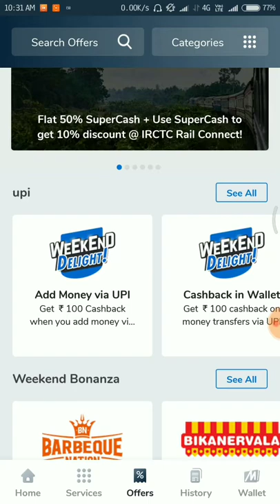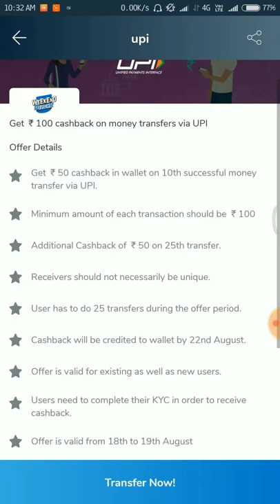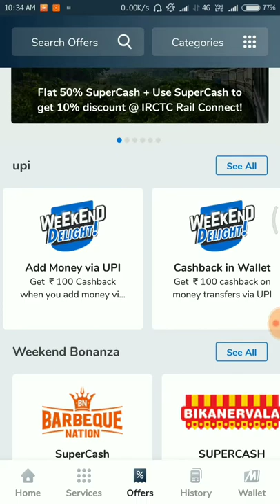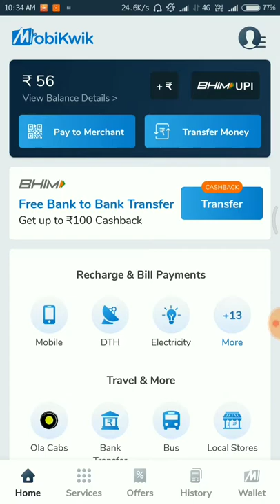Loot 200 cashback on MobiKwik no supercash | weekend delight offer from MobiKwik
Direct in wallet then in bank

No supercash

MobiKwik acha ban raha hai

Jai hind

 NOTE: This channel Does Not promotes or encourage any illegal activities and All content provide by this channel is meant For Educational and Entertainment Purpose Only. video is for educational purpose only.